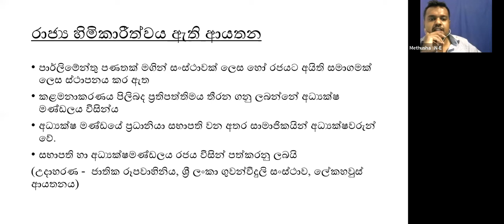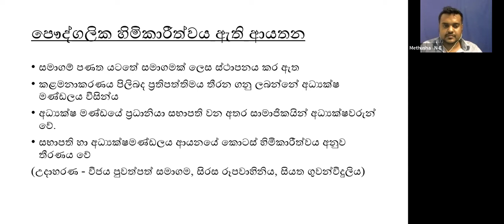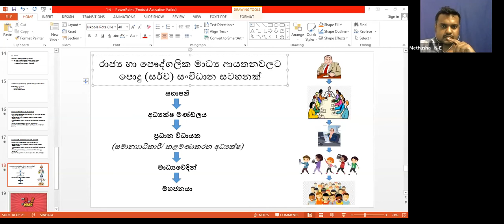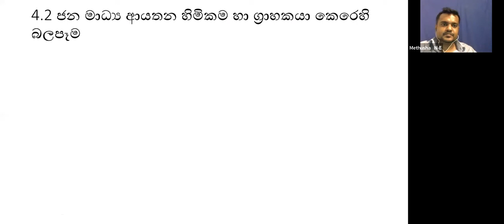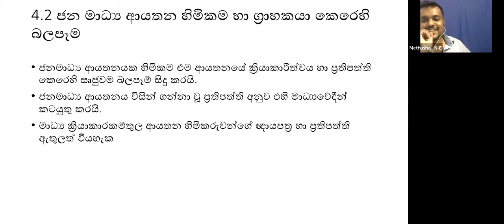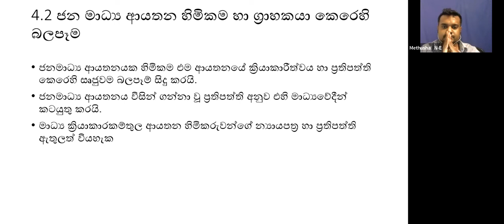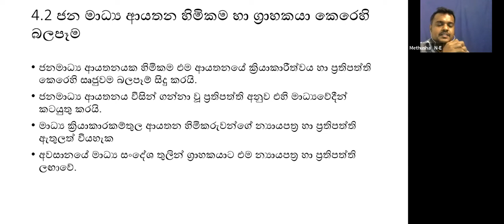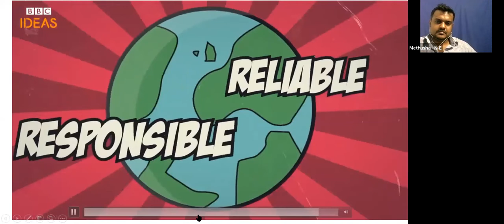Media Grade 10 Madura Hettige 2021- 12- 02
Madura Hettige 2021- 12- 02